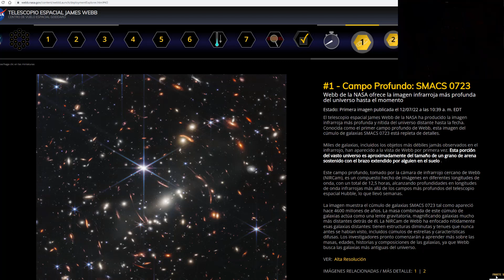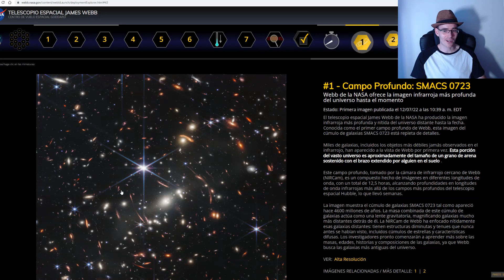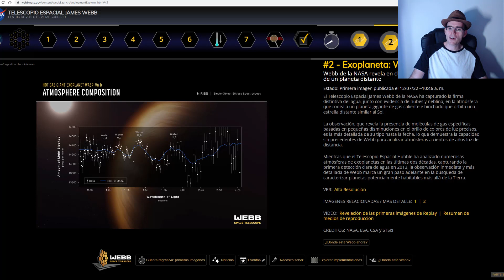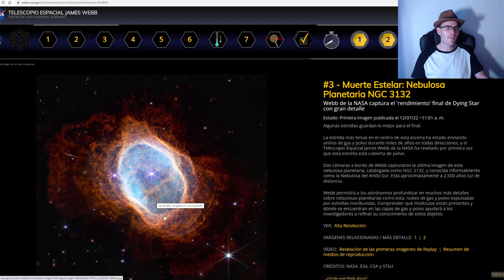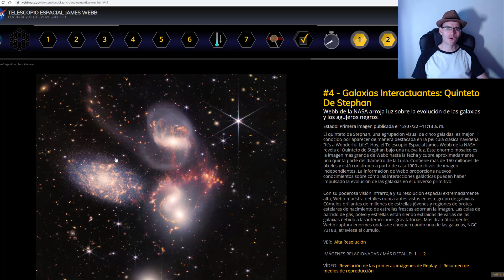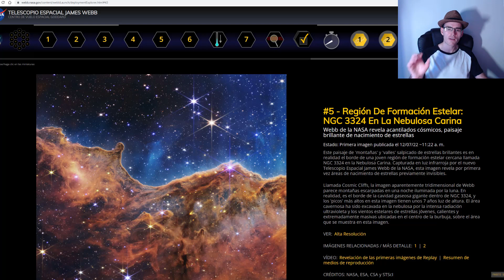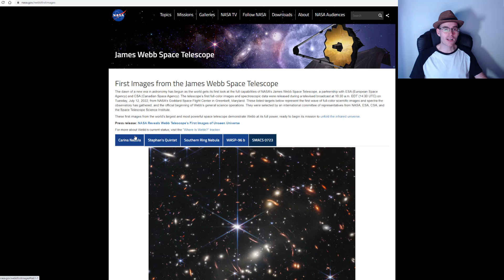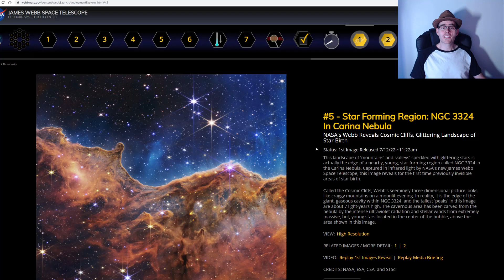NASA SACA NUEVO CGI ESPACIAL PARA EXCITAR LAS MASAS ZOMBI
►Donaciones Bitcoin:
3JcBD7DyMjJTEkKgWiX9wvqmezHMiR3fES